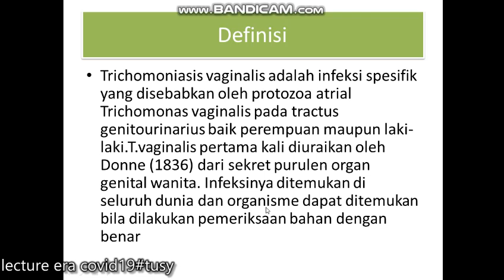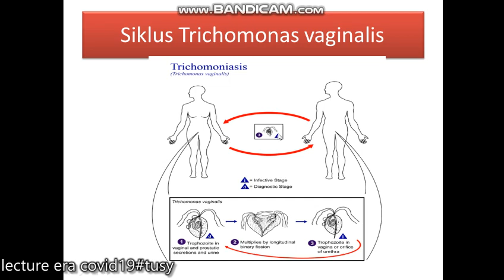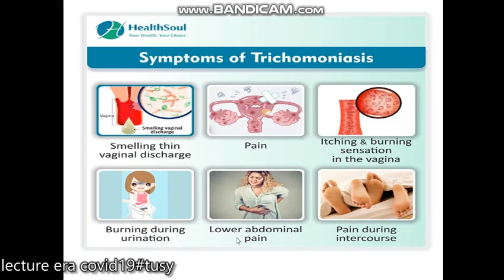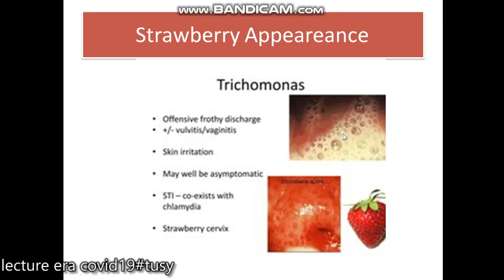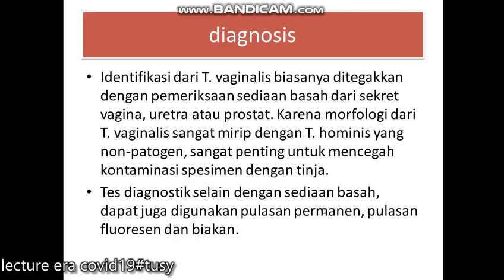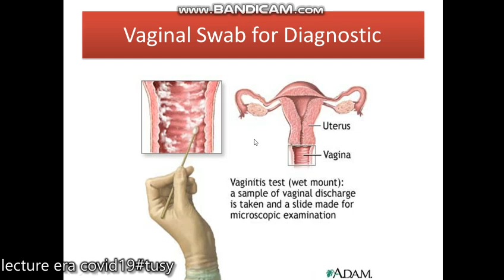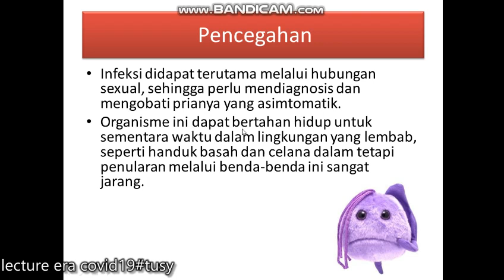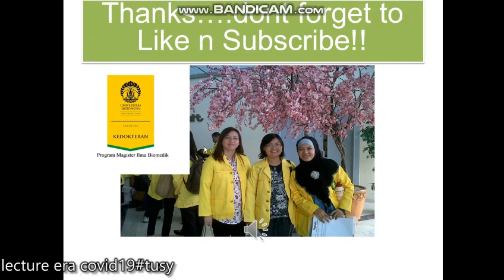Trichomoniasis /blok repro /blok tropmed part 5#kuliahonline#Parasitologi